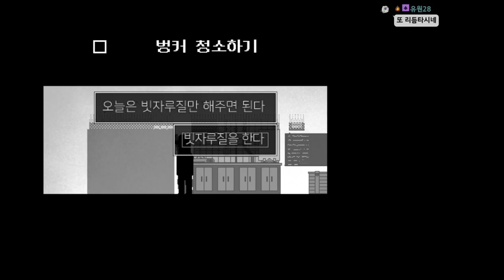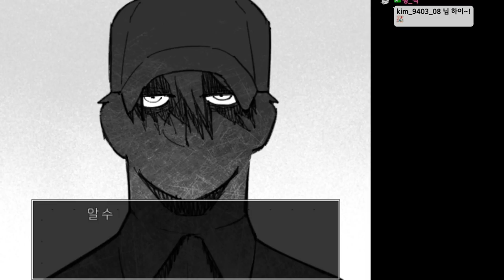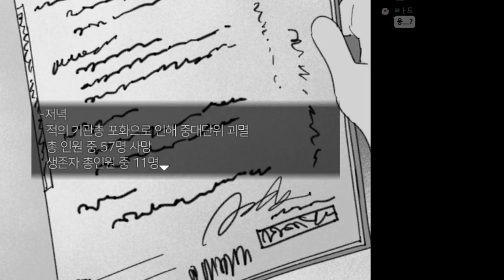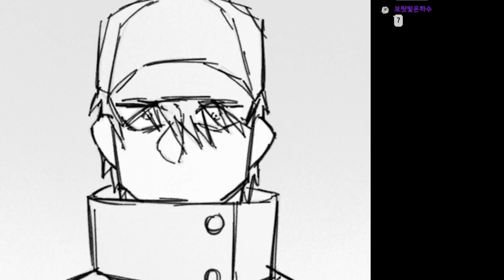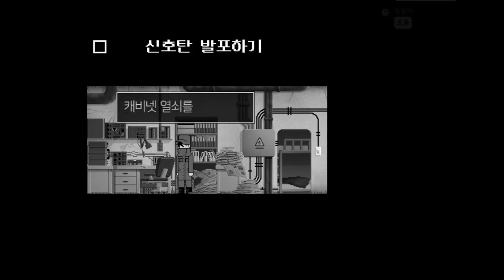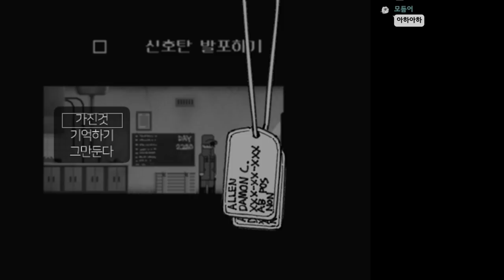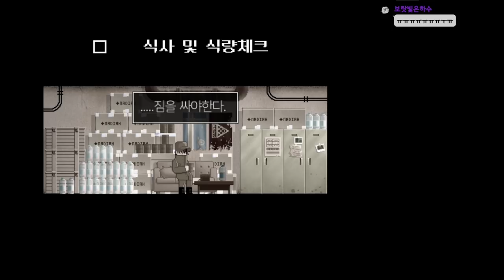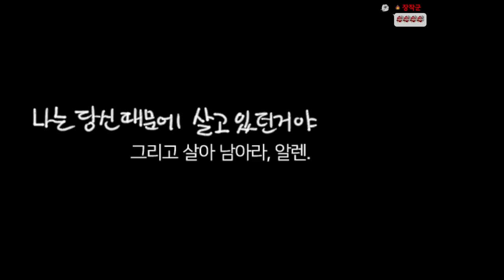6년간 홀로 방공호에 남겨진 남자 (Aftermath)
가격: 무료